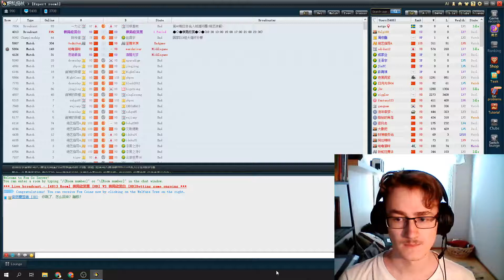Random opening #1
00:00 Random opening
01:00 Normal go
30:20 Quick review